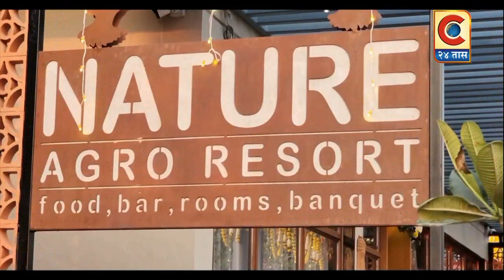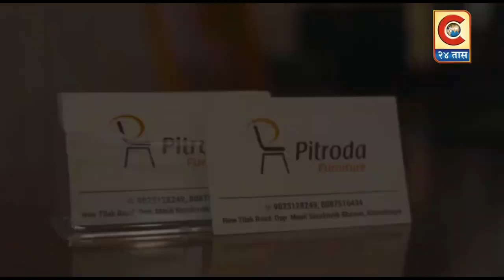संगमनेर - स्व. विलासराव देशमुख यांचे महाराष्ट्राच्या विकासात मोठे योगदान - आ. थोरात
संगमनेरकरांनी जागवल्या विलासरावांच्या स्मृती